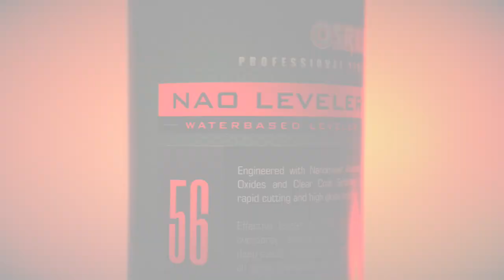OSREN NAO Leveler 56 (Orange Peel Leveling Technical Demo)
OSREN's NAO Leveler 56, an orange peel levelling abrasive that is formulated with clear coat softeners and nanomised aluminium oxide that make levelling safer and easier.

Nao Leveler 56 is a result of countless levelling and endless researches for over a decade. To make levelling safer, clear coat softener is utilised to favour nanomised aluminium oxide to carry out its full potential in removing uneven/excess clear coat.

The capability to cut consistently means that it leaves behind minimal swirls while leaving a lustrous reflection on the paint. Recommended using with levelling pad (FD2000/3000).

Have a product enquiry? Drop us a whatsapp text to get connected to our representative